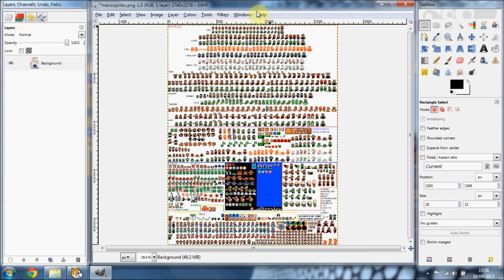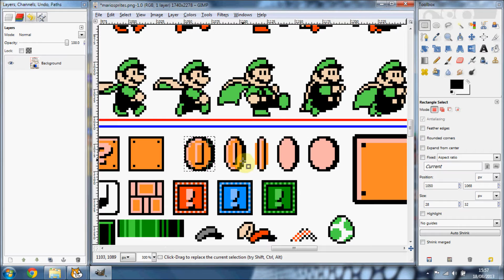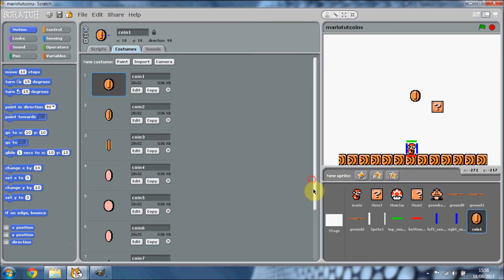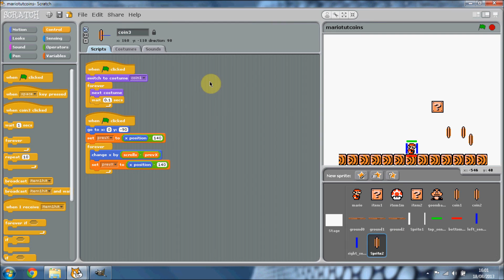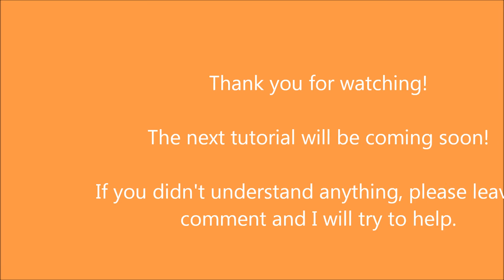Scratch - Mario Tutorial - Coins Part 1/2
The next part of my Mario tutorial in Scratch. In this episode we add in coins!